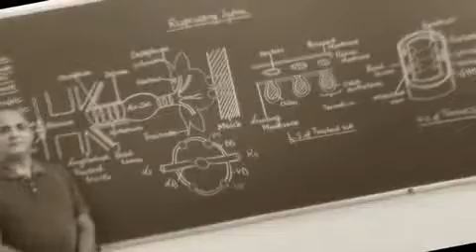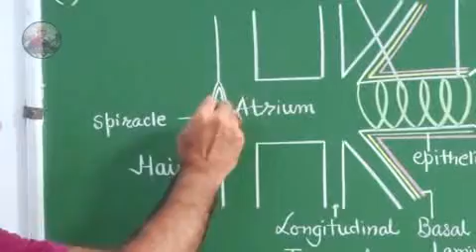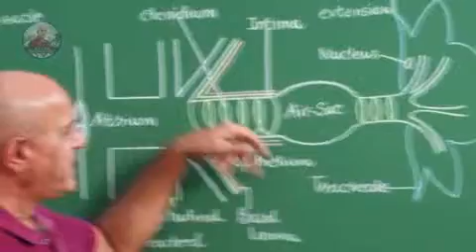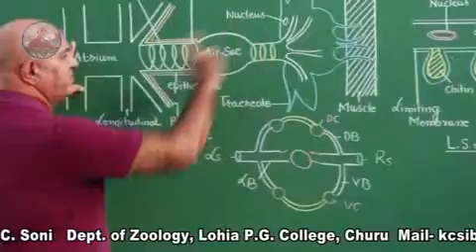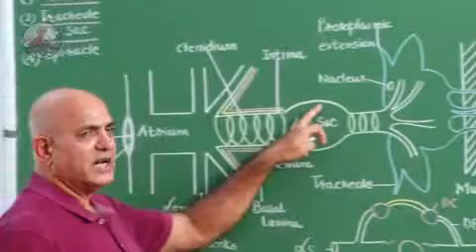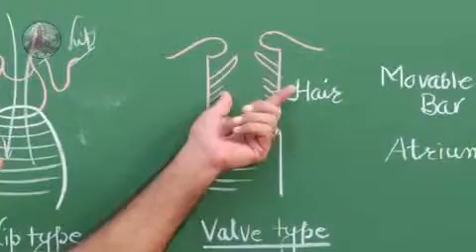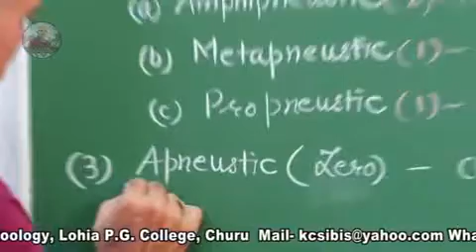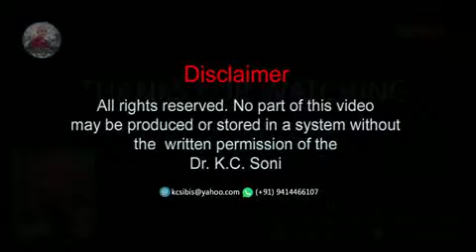TRACHEAL SYSTEM OF INSECT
IN INSECT THE TRACHEAL SYSTEM IS HIGHLY EVOLVED WHICH IS MADEUP OF A FINE INTERCONNECTING CHANNEL OF FINE CAPILLARY TYPE TUBULES, WHICH ULTIMATELY CONSTITUTE THE TRACHEAL SYSTEM.